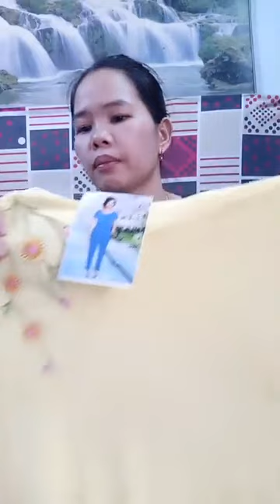Quần áo thời trang nhiều mẫu mã nhiều màu sắc đẹp bắt mắt mẫu mới 14